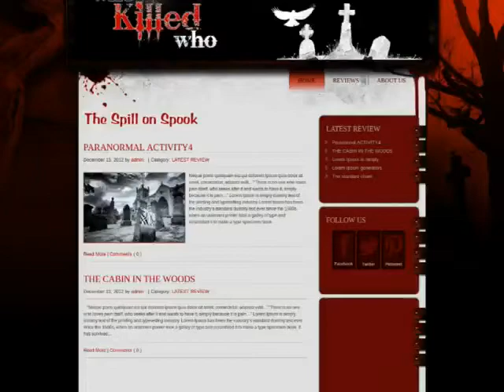123Triad : whokilledwhocom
Its  a blog containing articles and movie reviews and news. Focusing on Horror and Thriller.